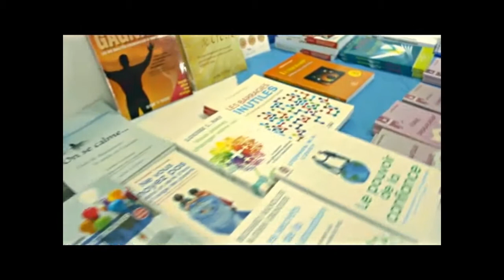Conférence Boosting du samedi 12 décembre 2015, quelques images